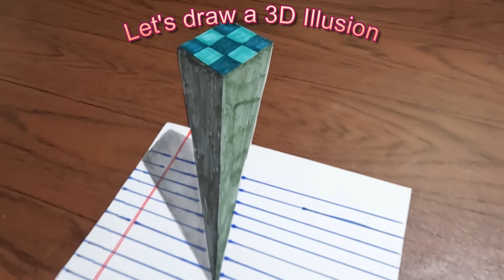How to paint a 3D illusion that will leave you perplexed !!!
"Unlock the secrets of creating mind-bending 3D illusions with our step-by-step guide! Learn how to paint a realistic 3D illusion that will leave you perplexed and amazed. Perfect for beginners and advanced artists, this tutorial will teach you essential techniques to make your artwork appear as if it’s popping out of the page! Whether you’re looking to enhance your art skills or impress friends with a magical optical illusion, dive into the world of 3D art today. Start creating lifelike illusions that defy reality!"
3D illusion painting tutorial,
realistic 3D illusion art,
how to paint 3D illusion,
3D illusion tricks for beginners,
create 3D optical illusions,
step-by-step 3D painting guide,
amazing 3D illusion drawing,
lifelike illusion painting tips,
mind-bending 3D art techniques,
perplexing 3D illusion artwork,
How to jro,
colouring tutorials,
colourful art tutorials,
rectangle shape pictures,